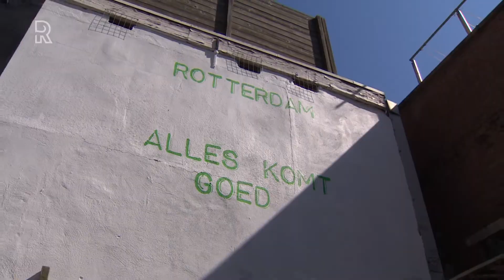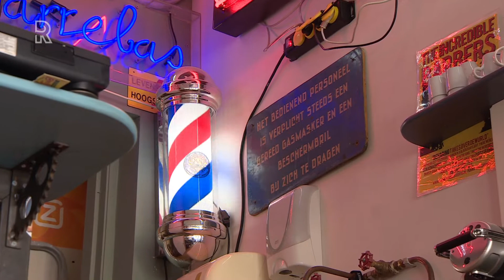Rotterdamse barbiers blij om weer open te gaan: 'Alsof Feyenoord de Europacup heeft gewonnen'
Rotterdamse kappers en barbiers zijn uitzinnig van vreugde en kunnen bijna niet wachten tot ze maandag weer aan de slag kunnen. &quot;Ik heb er heel veel zin in. Het liefste neem ik een slaappil en dan maandaochtend pas weer wakker worden. Dan mijn broek aan en gaan. Weer een frisse start&quot;, laat Ed Dietz van Incredible Barbers weten. &quot;Het was hier één groot feest gisteren. Alsof Feyenoord de Europacup had gewonnen&quot;, vertelt Ed. &quot;We kunnen weer rocken en gewoon gaan knallen: mooie kapsels knippen en Rotterdam blij maken. Je hebt als barbier een paar maanden in zak en as gezeten, met veel onzekerheid. En het is nu nog steeds niet zeker, maar je hebt een lichtpuntje.&quot; [article:195125:Telefoon bij kappers staat meteen roodgloeiend: &apos;Als het nodig is, blijven we langer open&apos;]Nu al ramvolSinds het nieuws over de versoepeling op woensdagavond naar buiten kwam, staan de telefoons roodgloeiend. &quot;Gewoon bizar. We zitten volgende week al ramvol, hoor.&quot; Dat de kappers en barbiers weer open gaan betekent trouwens niet dat alles weer terug gaat naar hoe het was voor de coronacrisis. &quot;Er moet sowieso anderhalve meter tussen de plekken. Wij werkten al op afspraak, dus ons geluk is dat we de bedrijfsvoering niet hoeven aan te passen. En teveel mensen in de zaak kan niet. Dus dan zullen mensen of buiten moeten wachten of later moeten terugkomen.&quot;[article:195120:Kappers en cafés weer open; kabinet versoepelt coronamaatregelen]&apos;Niet goed bij je hoofd&apos;Stil zitten is Ed niet op het lijf geschreven, en vooral niet in een stressvolle tijd. &quot;Ik word van ellende altijd creatief. Dan ga ik gekke projectjes verzinnen.&quot; Hij is de afgelopen weken dan ook druk bezig geweest met het onder handen nemen van zijn zaak.&quot;We hebben beneden een extra werkplek gecreëerd. We hebben er een &apos;barbarella&apos; bij. Dat is heel gaaf.&quot; Maar er moet nog heel wat gebeuren voordat hij op maandag open kan. &quot;Ik heb nu nog vier dagen om m&apos;n zaak schoon te maken.&quot;